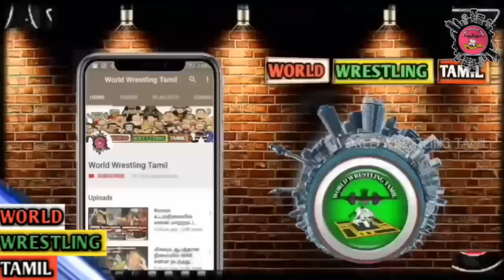WWE-ல் இது என்ன புதுசா.!? WWE-ல் உருவாக்கிய புதிய GIMMICK/World Wrestling Tamil